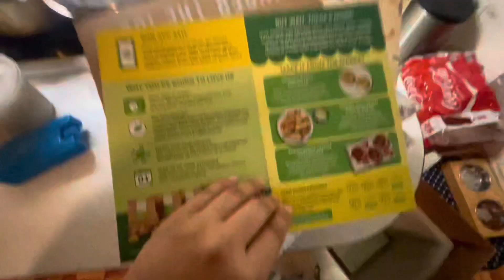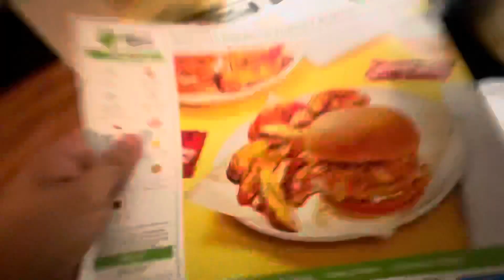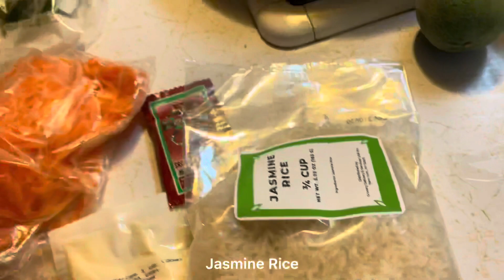SESAME SOY PORK BOWLS | HELLOFRESH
I hope you guys enjoy this video, that i prepared for you, if you new here, please don’t forget to LIKE, SHARE, SUBSCRIBE, COMMENT and don’t forget to click the BELL ICON so you will be notify if i have NEW Uploaded Video!!

You’ll get 100$ discount on your First purchase.

HELLOFRESH

Bowls are way past “having a moment”—they’ve become a pillar of our lunches and dinners. Why? It’s simple: Everything’s better in a bowl! (Nice knowing you, plates.) But seriously, the customizable combo of carbs, protein, veggies, and a drizzle of delicious sauce cannot be denied. True to form, this rendition is fully-loaded. Buttery, lime-laced jasmine rice is topped with saucy ground pork and tender carrots. It’s all drizzled with a delectable Sriracha mayo, then topped with crispy fried onions and fresh cilantro. One bite will have you totally bowled over.

Allergens:
Eggs • Soy • Wheat • Milk
Produced in a facility that processes milk, eggs, fish, shellfish, tree nuts, peanuts, wheat, and soybean.

Ingredients

Jasmine Rice

Mayonnaise (ContainsEggs, Soy)

Shredded Carrots

Sesame Dressing (ContainsSoy, Wheat)

Cilantro

Ground Pork

Sriracha

Sweet Soy Glaze (ContainsSoy, Wheat)

Crispy Fried Onions (ContainsWheat)

Lime

Not included in your delivery
Salt

Cooking Oil

Pepper

Butter (ContainsMilk)

Sugar

Utensils
•Small pot
•Small Bowl
•Zester
•Large Pan

Nutrition Values

Nutrients
Per Serving
Calories
1030kcal
Fat
58g
Saturated Fat
19g
Carbohydrate
94g
Sugar
21g
Dietary Fiber
3g
Protein
24g
Cholesterol
120mg
Sodium
1330mg

INSTRUCTIONS:

1
• In a small pot, combine rice, 1¼ cups water (2¼ cups for 4 servings), and a pinch of salt. Bring to a boil, then cover and reduce to a low simmer. Cook until rice is tender, 15-18 minutes. • Keep covered off heat until ready to serve.

2
• While rice cooks, wash and dry produce. • Zest and quarter lime. Roughly chop cilantro. • In a small bowl, combine mayonnaise with Sriracha to taste.

3
• Heat a drizzle of oil in a large pan over medium-high heat. Add pork* and a big pinch of salt. Cook, breaking up meat into pieces, until browned, 3-4 minutes. • Stir in carrots, sesame dressing, 2½ TBSP sweet soy glaze (5 TBSP for 4 servings), and ½ tsp sugar (1 tsp for 4). (Be sure to measure the sweet soy glaze; we sent more.) Cook until carrots are softened, pork is cooked through, and sauce has thickened, 2-4 minutes more. Taste and season with salt and pepper. • Turn off heat.

4
• Fluff rice with a fork; stir in lime zest and 1 TBSP butter (2 TBSP for 4 servings). Season with salt and pepper. • Divide rice between bowls; top with pork mixture and any remaining sauce from pan. Drizzle with Sriracha mayo. Sprinkle with crispy fried onions and cilantro. Serve with lime wedges on the side.